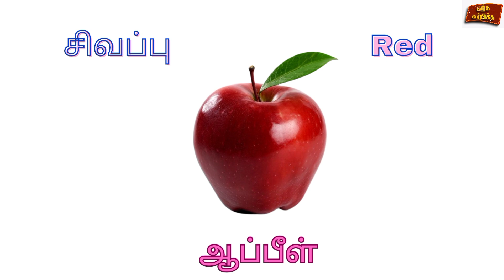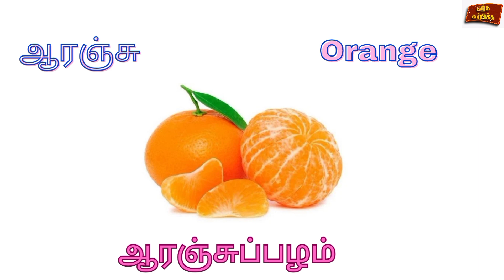நிறங்கள் அல்லது வண்ணங்களின் பெயர்கள்| Learn colours in Tamil for Kids and children